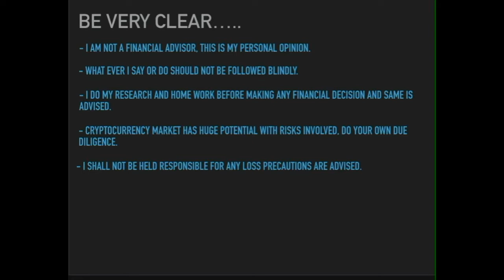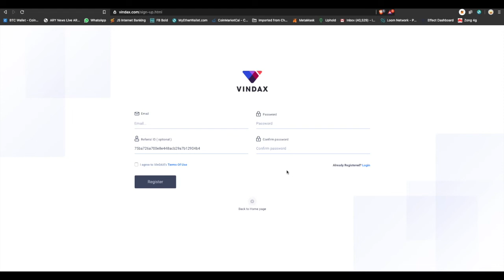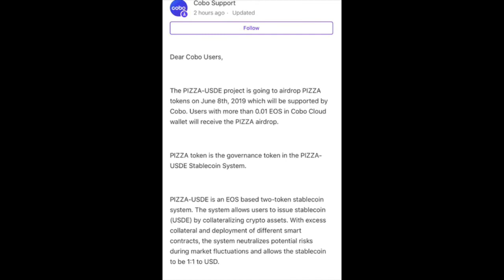HURRY!!! Only 02 Days $150 VinDax Exchange and Pizza Airdrop by CCPMH.mp4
Be Very clear…..

- I am not a Financial Advisor, this is my personal opinion.
- What ever I say or do should not be followed blindly.
- I do my research and home work before making any financial decision to take any risk and same is advised.
- Cryptocurrency market has huge potential with risks involved, do your own due diligence.
- I shall not be held responsible for any loss, precautions are advised.
- The content of this video is protected by copy rights, you are not allowed to download or use it anywhere else without permission.
- It is advised to follow law and pay taxes as levied.

Never trust anyone blindly who claims to be Junaid Lodhi. double check and verify first. We are not financial advisors and do not trust anyone in chat groups or comments threads of the video. I don't ask anyone to PM me and give my number in chats. I only chat publicly in whats app and telegram groups for discussion purposes only.

Be Better
All the best
CCPMH No1

Please advised, Political, Religious and Irrelevant posts and discussion are strictly not allowed, if you do so, you will be immediately blocked and removed.

You can join Telegram with VPN or by using this proxy

Whats App Group (CCPMH BlockChain Explorer’s only for Pakistani’s plz)
Join anyone group for AirDrop links (Do Not join both groups, leave space for others, Plz)

Easy way to browse video library:
BlockChain Enthusiasts (News and Updates by CCPMH)
Better Me Series (by Jay)

Join the chat groups to learn and share not to waste your and others time with irrelevant discussion and posts. if you do so, you will be removed.